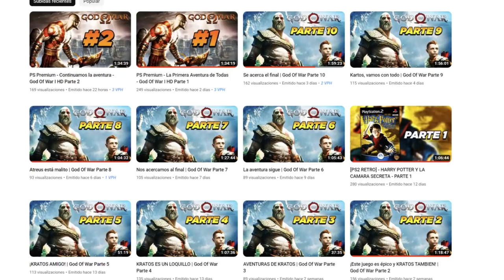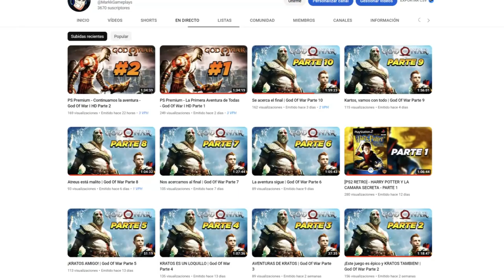ALGO IMPORTANTE + HABRÁ UN NUEVO DLC 17 en DRAGON BALL XENOVERSE 2